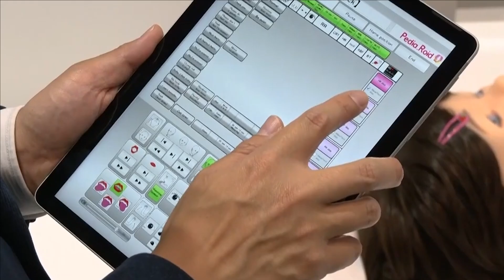JAPAN Releases FULLY PERFORMING Robots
TEKST